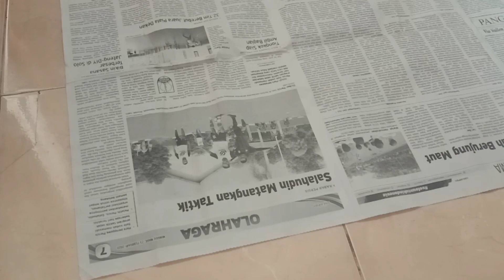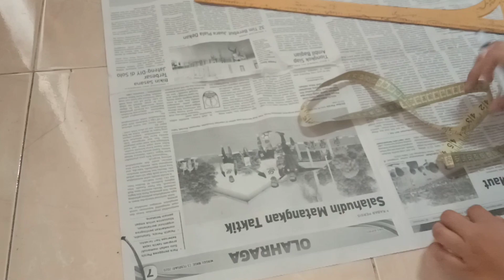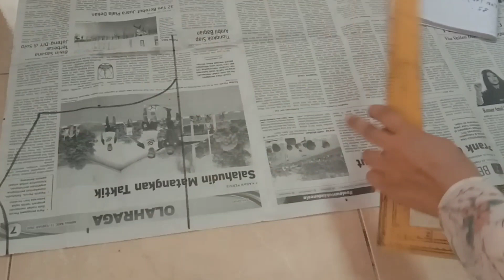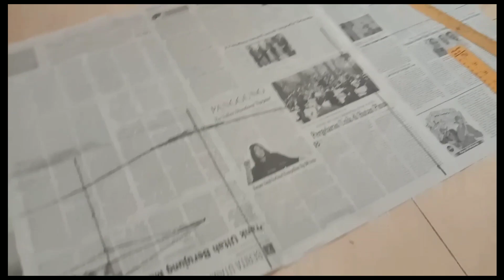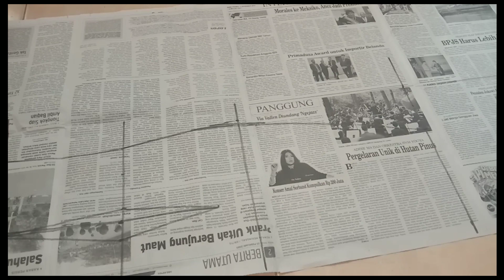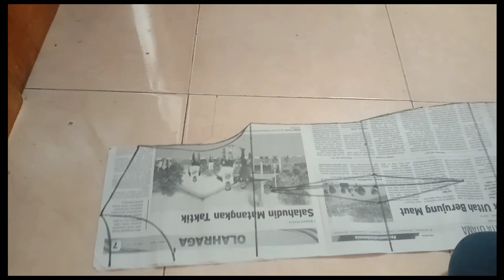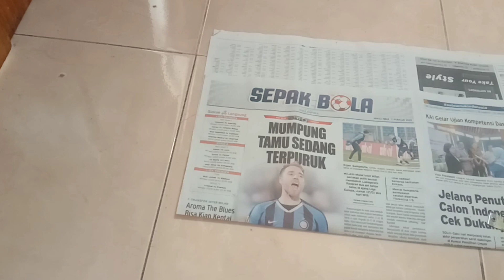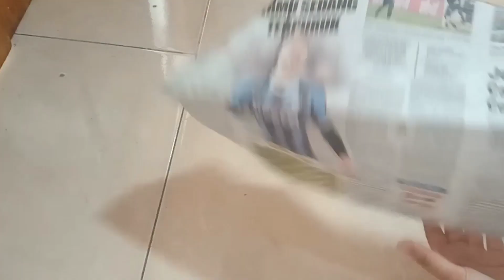Tutorial Membuat Pola n Pecah pola Dress Duyung Kekiinian Paling Mudah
untuk kali ini saya membagikan video cara lengkap membuat pola dan pecah pola dress mermaid atau dress model duyung